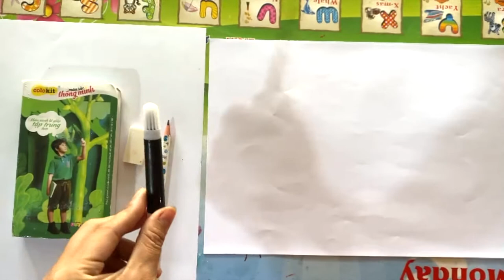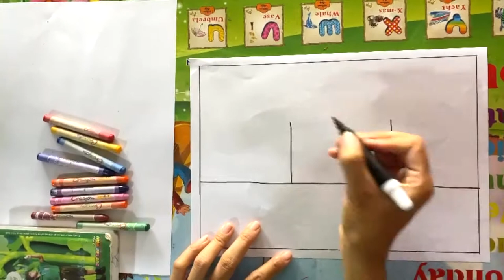Vẽ ngôi trường - Cô Phạm Thị Huệ